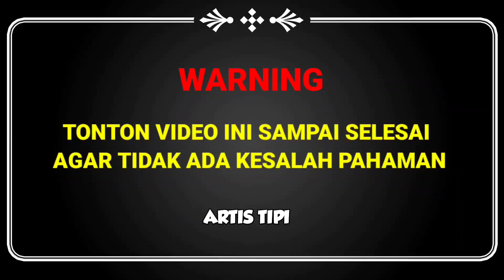🔴BEGINI CANTIKNYA AYU TINGTING MENGENAKAN HIJAB ‼️HARI INI AYU & KELUARGA AKAN PERGI IBADAH UMROH